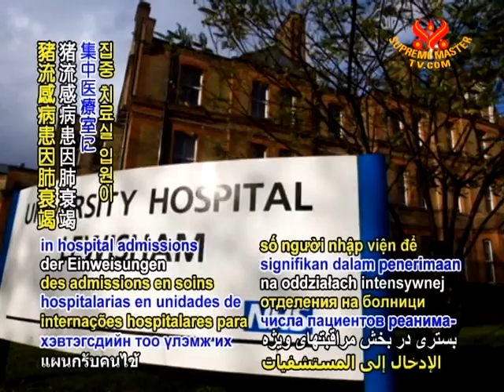WARNING NEWS - 29 Dec 2010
WARNING NEWS... The UK's Chief Medical Officer, Professor Dame Sally Davies writes a letter to the nation's doctors and hospitals warning of a significant increase in hospital admissions to intensive care units due to lung failure from swine flu.